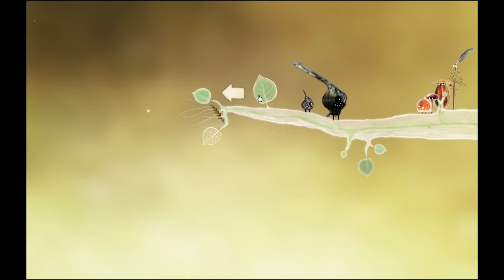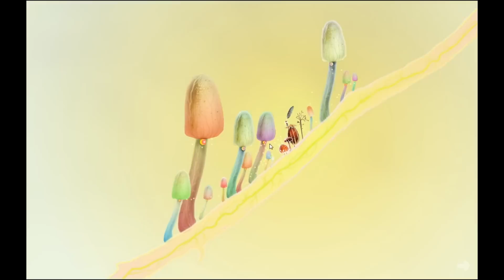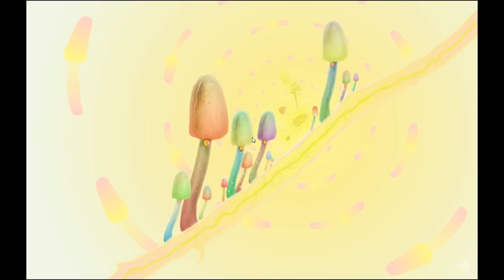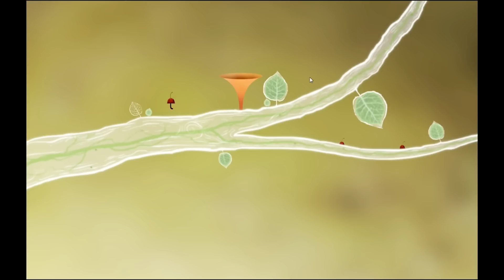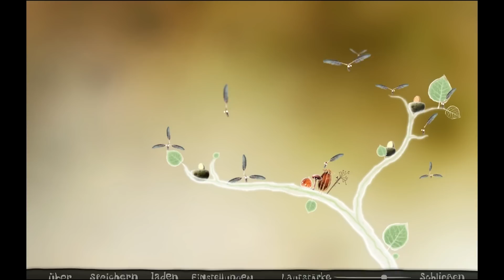➪ WZK ist ... - Botanicula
Was zum Kuckuck ist ... ist einen Serie, in der sich Eclesion diverse Spiele anguckt und seine ersten Eindrücke live festhält. Hier könnt ihr aus erster Hand erfahren, ob die Spiele interessant genug sind um seine wertvolle Zeit und auch sein Geld zu investieren.

Botanicula ist ein Point and Click Videospiel von den Tschechischen Entwicklern Amanita Design, die 2009 Machinarium herausgebracht haben. Das Spiel schafft es ohne Dialoge/Texte und mit einem sehr interessanten Sound- und Artdesign den Spieler in diese sehr ungewöhnliche Welt hinein zu versetzen. Mehr dazu im Video! ;)

Release Datum: 19. April 2012

Bist du ein Spieleentwickler und wünschst, dass Eclesion dein Spiel vorstellt?